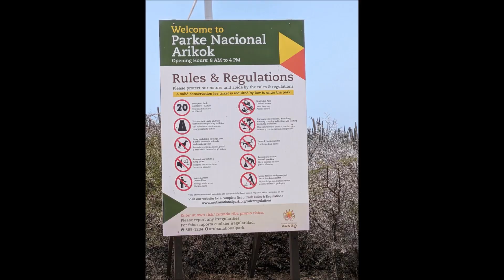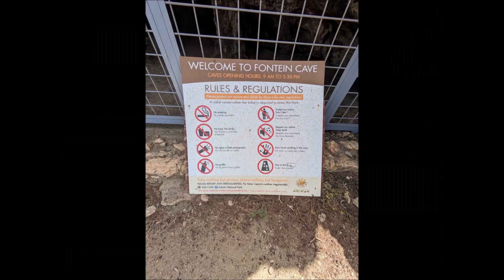Visiting Aruba, and Exploring Caves